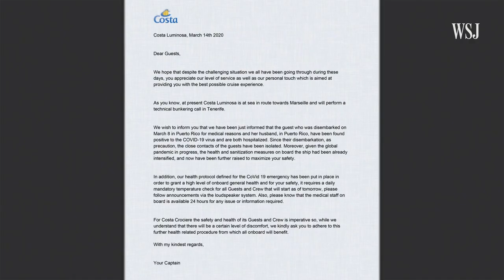A Look Inside a Cruise Ship’s Journey During Coronavirus | WSJ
Jennifer Catron boarded Carnival’s Costa Luminosa on March 5 for a transatlantic cruise. Her video diaries provide a window into life on board the ship as the coronavirus scare became a full-blown pandemic.